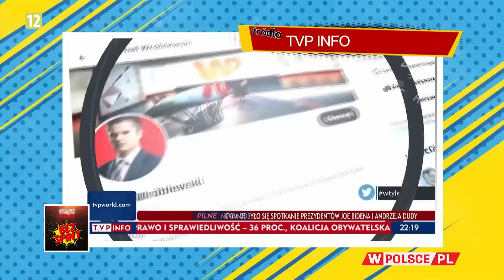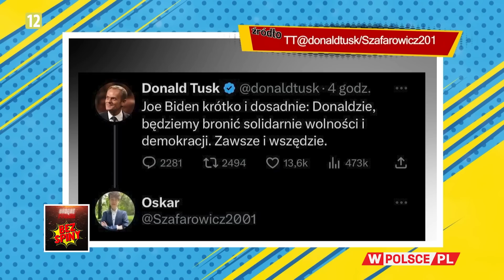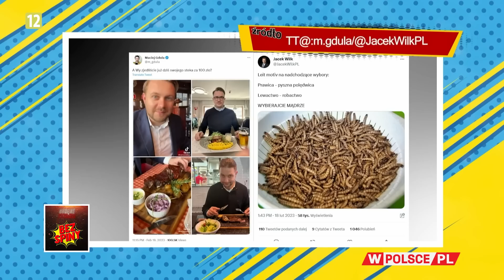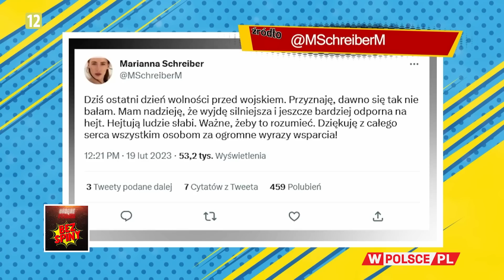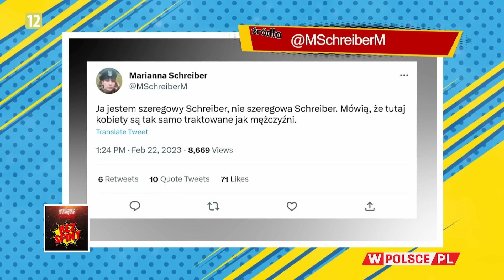BezSpiny: DLACZEGO TUSK I TRZASKOWSKI DALI BIDENOWI TAK MAŁO CZASU?